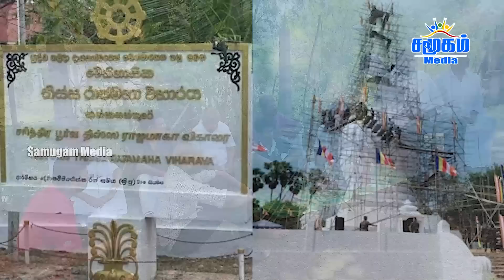இன்றைய பிரதான செய்திகள் - 23.05.2023